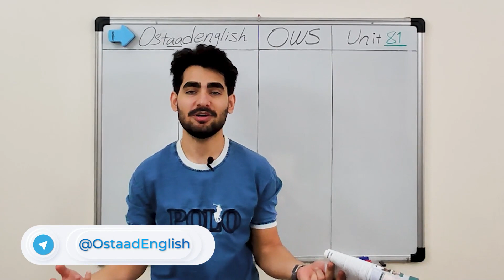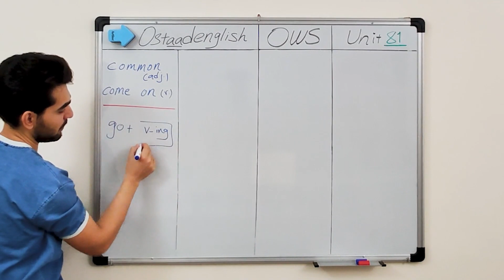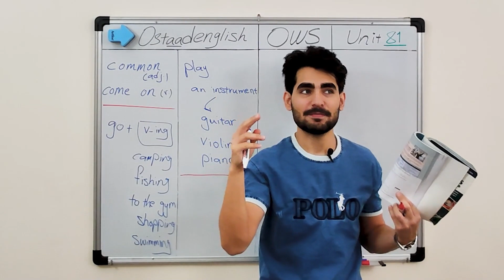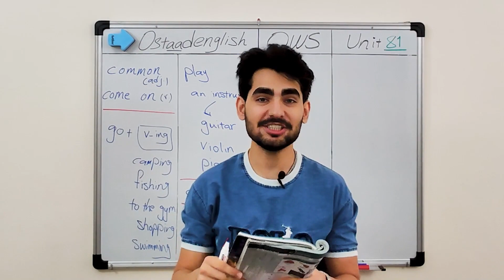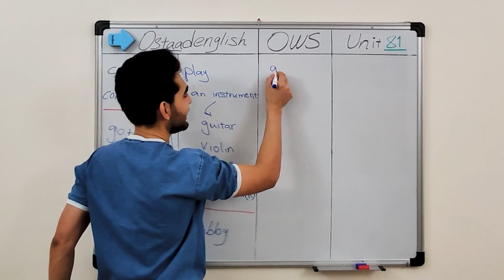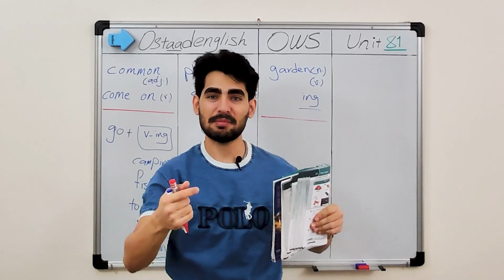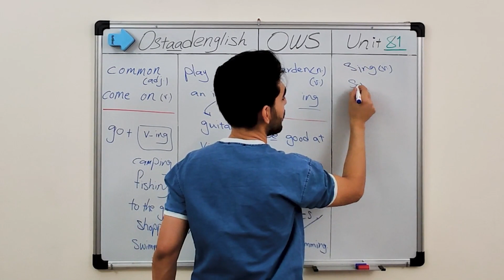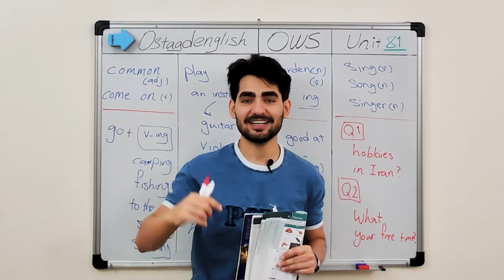درس 81 اموزش لغات کاربردی زبان انگلیسی از مبتدی تا پیشرفته با کتاب اکسفورد ، مکالمه زبان انگلیسی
✅ در این ویدیو درس هشتاد و یکم از کتاب Oxford Word Skills به طور کامل تدریس شد.
‌⁉️ برای تمرین بیشتر، جمله‌های پایینو به انگلیسی برگردون و تو کامنتا بنویس تا اگه ایرادی داشت راهنماییت کنم:
ــــــــــــــــــــــــــــــــــــــــــــ
⚠️ برای تهیه‌ی پاسخنامه‌ی این سوالات به صورت یکجا برای تمام ۱۰۰ درس به قیمت ۱۹۷ هزار تومن در تلگرام به ادمین @Ostaadenglish_Admin پیام بدین.

۱- پدرت اوقات فراغتش چیکار میکنه؟
۲- پیانو میزنی؟
۳- هر روز میره باشگاه.
۴- با دوستام میرم ماهی‌گیری.
۵- کلی آشپزی میکنم.
۶- کلکسیون داری؟ چی جمع میکنی؟
۷- سرگرمی مورد علاقه‌ی ما رقصیدنه.
۸- داداشم تو اوقات فراغتش ماشین تعمیر میکنه.
۹- سیروس همیشه زیر دوش آواز میخونه.
۱۰- رانندگیت خوبه؟
ــــــــــــــــــــــــــــــــــــــــــــ

پلی لیست آموزش استفاده از اپلیکیشن های موبایلی زبان انگلیسی

اموزش انگلیسی
اموزش مکالمه
مکالمه زبان انگلیسی
اموزش گرامر
اموزش مکالمه انگلیسی
اموزش مکالمه زبان انگلیسی
اموزش گرامر انگلیسی
اموزش گرامر زبان انگلیسی
اموزش دستور و قوانین زبان انگلیسی
اموزش دستور زبان انگلیسی
گرامر#
گرامر انگلیسی
مکالمه مکالمه انگلیسی#
english
زبان_خارجی#
زبان#خارجی#
آموزش زبان خارجی
اموزش زبان اموزان
اموزش کتاب های زبان
اموزش حرفه ای زبان خارجی
آموزش زبان انگلیسی برای کودکان
آموزش زبان انگلیسی از صفر#
آموزش زبان انگلیسی از صفر pdf
آموزش زبان انگلیسی از پایه
اموزش زبان انگلیسی پایه هفتم
اموزش زبان ept
اموزش زبان english sing sing
آموزش زبان friends
کتاب اموزش زبان first friends
اموزش زبان خارجی
اکسفورد#
دانشگاه اکسفورد#
دیکشنری اکسفورد#
کتاب_اکسفورد#
دانلود کتاب اکسفورد#
کتاب اکسفورد ورد اسکیل
زبانسرا اکسفورد
اکسفورد english
اکسفورد
آکسفورد oxford
آموزش زبان خارجی
آکسفورد ورد اسکیلز advanced
آموزش کتاب آکسفورد ورد اسکیلز basic
اکسفورد_ورد_اسکیلز#